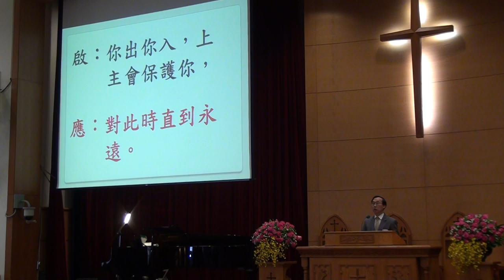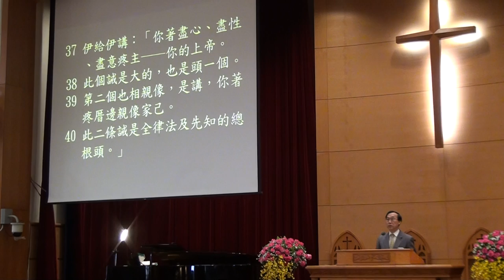20160221台語禮拜 啟應文